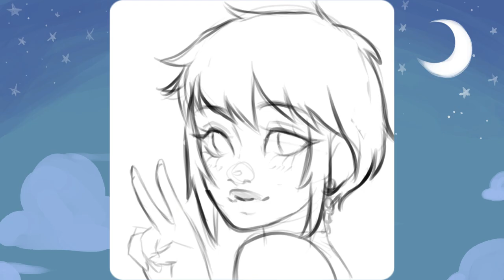Thank you for 8,700+ subs!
Thank you, it really means a lot

Drawing a self portrait for my new profile picture.